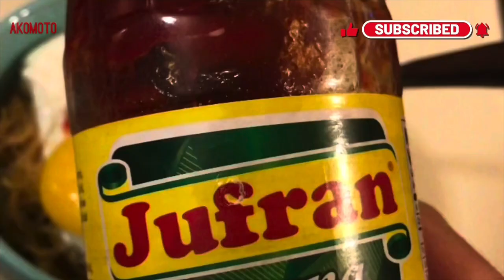P2: Track Day with Toronto Pinoy & Takbong Pogi Riders | Toronto Motorsports Park Cayuga | 09-04-21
Part 2 of our Track Day at Cayuga Raceway.

My first time ever at Cayuga Raceway or also known as the Toronto Motorsports Park in Cayuga, Ontario. A great opportunity to make some video documentation of some of our local motorcycle group members, the Toronto Pinoy Riders on which I am a member myself, hassling with the Takbong Pogi Riders group led by the Prijoles brothers.

@3:22 riders setting up and preparing
@6:00 the sound of the beasts
@15:00 watching from the corner

Camera setup: Gopro Hero 7 Black/White, iPhone12 4k 60hz

Welcome to our Arch Motovlog!